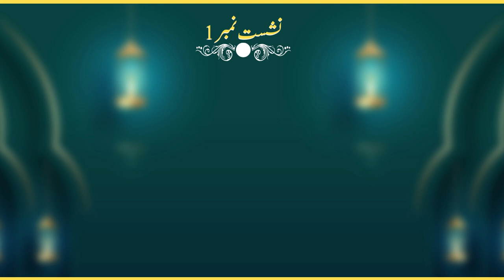Kahay Faqeer : Session 01 Kahay Faqeer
Excerpt from Kahay Faqeer Book - Chapter1  - page 24